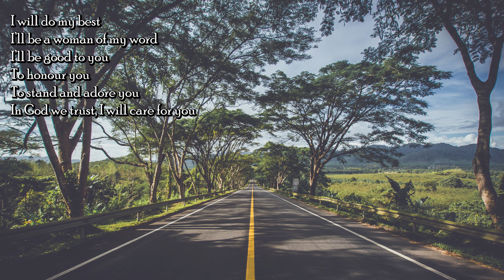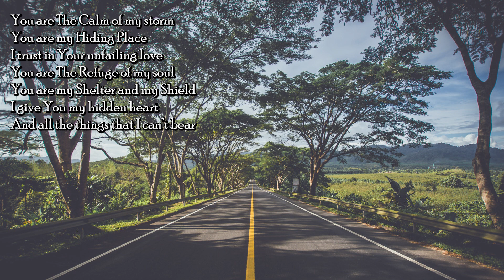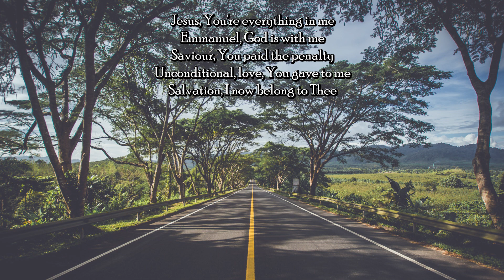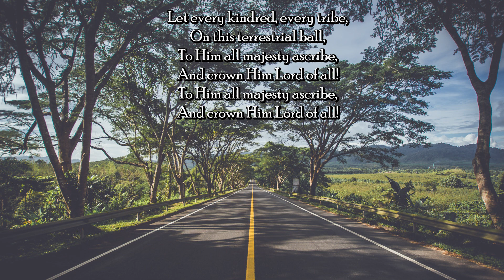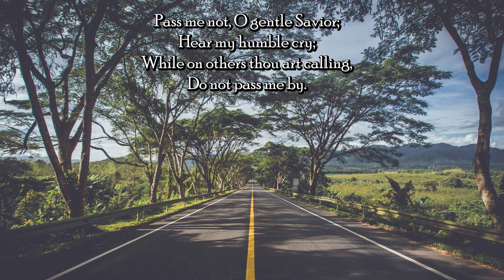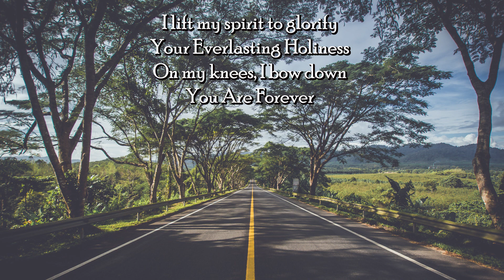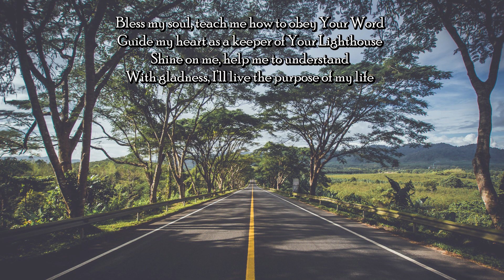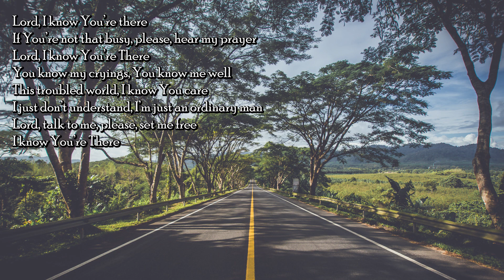FROM THIS DAY ON, GOSPEL COUNRY SONGS by LIFEBREAKTHROUGHMUSIC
Photos taken by Sheshy Diaz